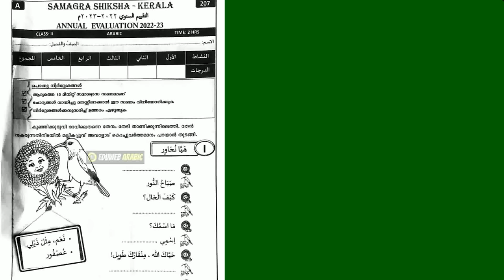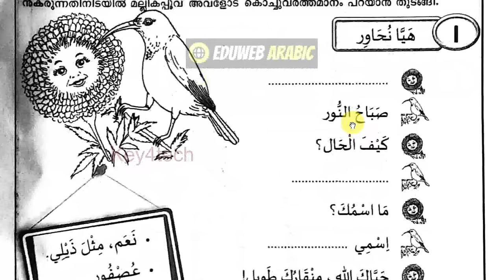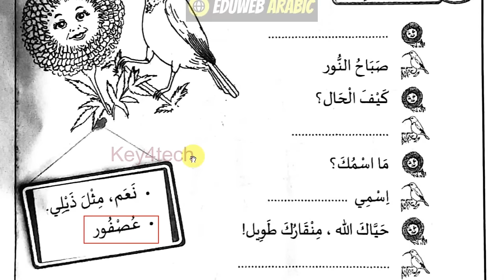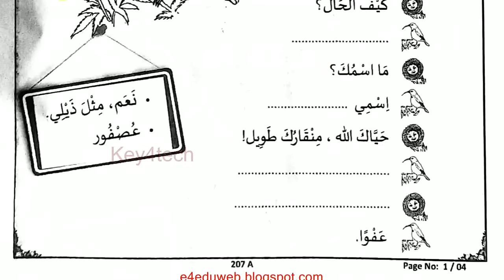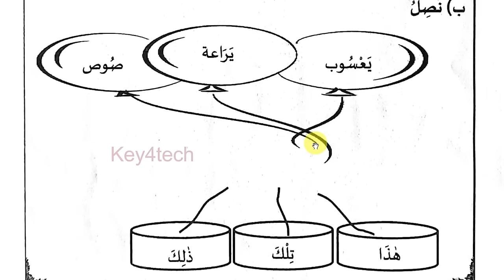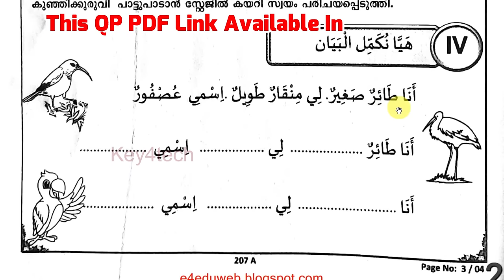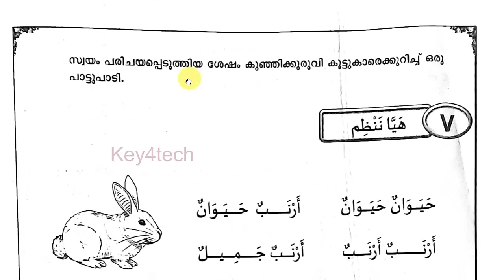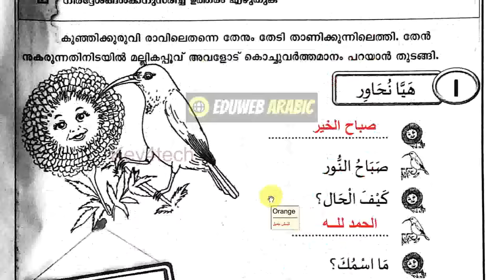Class 2 Arabic | Annual Exam Question Paper 2022 -23 with Answers | ക്ലാസ് 2 അറബിക്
class 1 arabic Annual question paper
sslc arabic Annual exam
plus two arabic Annual exam
plus one arabic Annual exam
exam winner sslc arabic Annual exam
arabic Annual exam 8th class
std arabic Annual exam question paper
arabic Annual exam class 8
Annual exam class 1 arabic